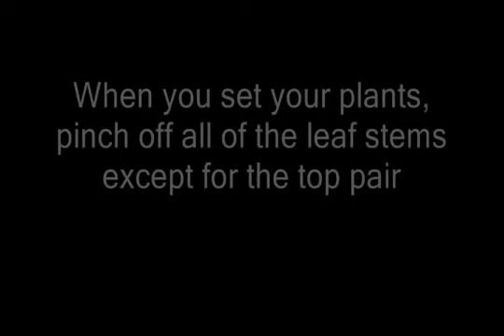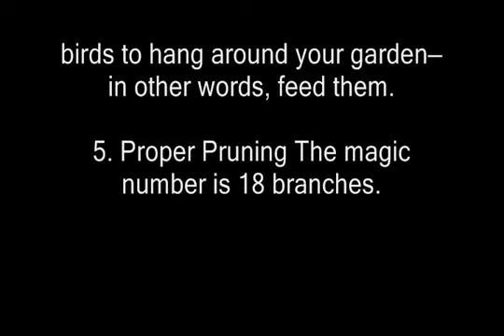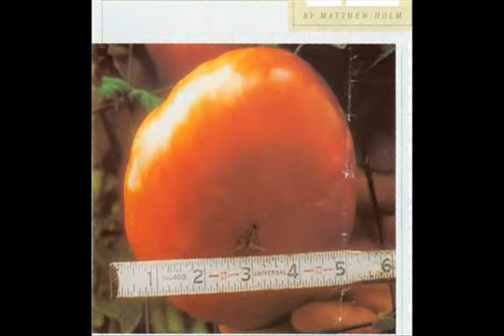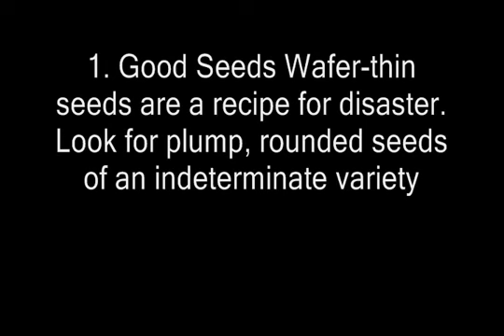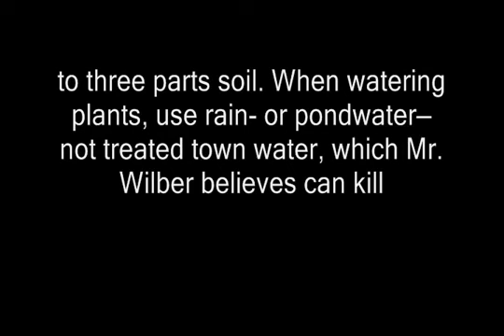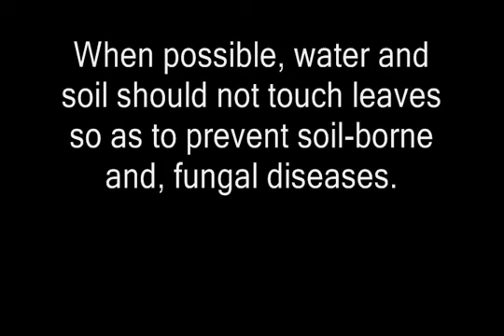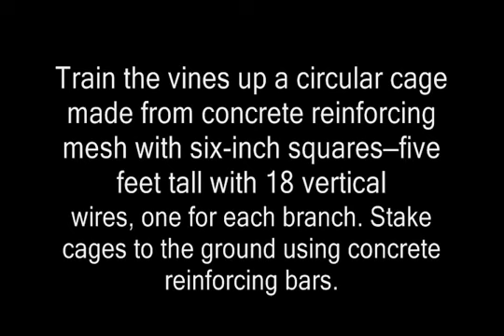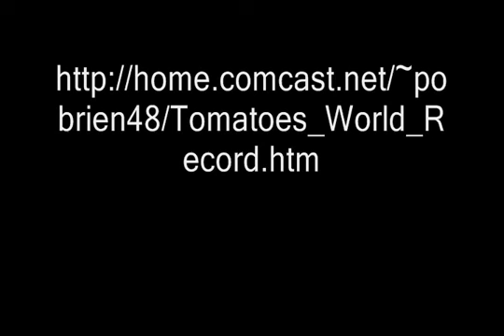How to Grow World Record Tomatoes | 2017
Charles H. Wilber of Crane Hill, Alabama can teach us a lot about growing tomatoes He holds the Guinness Book, world's record of 342 lbs per plant and there